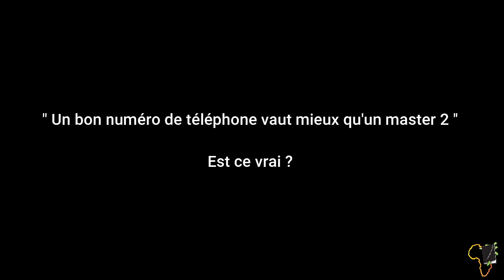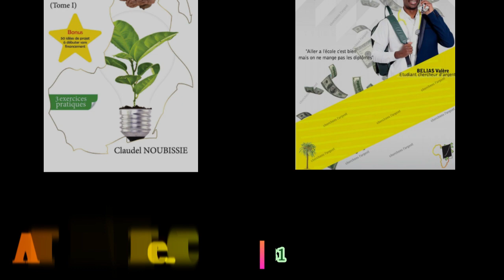Un bon numéro de téléphone vaut mieux qu'un master 2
Les meilleures parties du live avec Coach Simon Ouedraogo

MINAKANOOOO